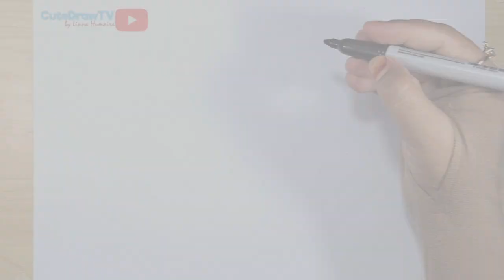Baby Mermaid Drawing, Coloring, Painting For Kids and Toddlers _ Magna Doodle